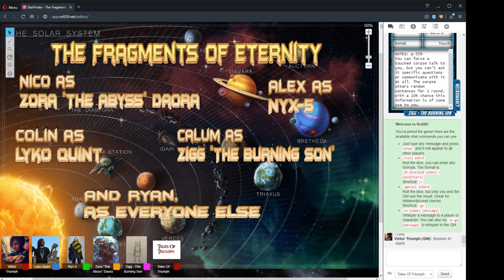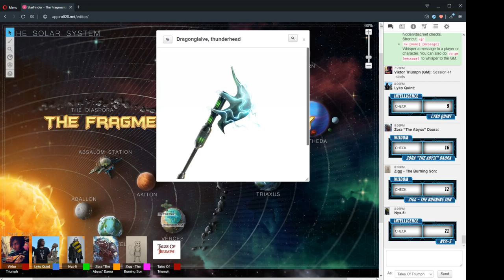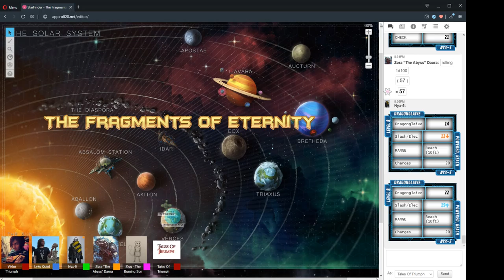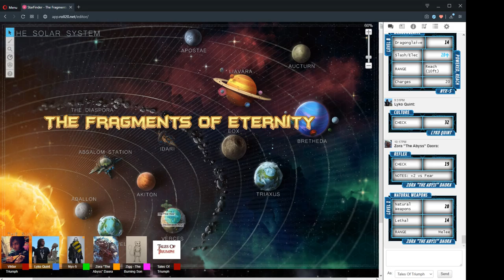The Fragments Of Eternity Session 41 "Aggressive Negotiations" 4/Feb/2020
Session 41 "Aggressive Negotiations" 4/Feb/2020

CAST LIST:
GM: Ryan